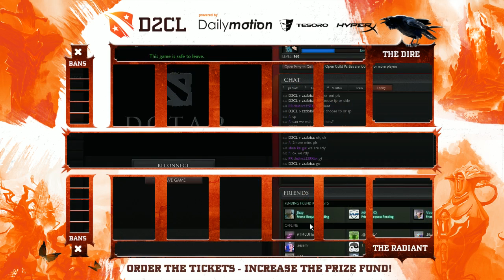Power Rangers vs Relax Game 1 Dota 2 Champions League Playoffs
The DOTA 2 Champions League returns with a bigger community funded prize pool, starting at a base 50k and increasing every week. This competition has every major top team from Europe and the US playing in it giving spectacular action every play day.